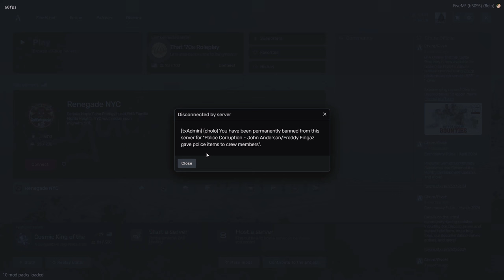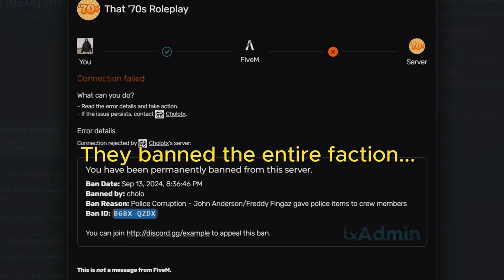Ep.5 - Curtain Call: If I Die During Hurricane Milton...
I wanted to leave this with you... My attempt to bring closure to the 70's RP series... When the criminal underworld crumbles, Fingaz has to prepare for one last curtain call...His survival means adapting or being left behind.